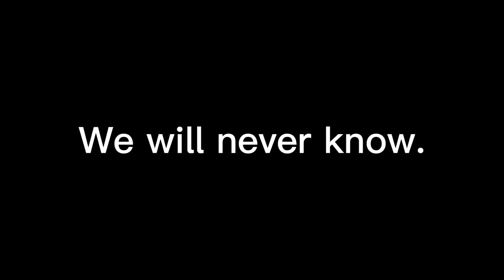How "Bountygate" Lead To Andrew Lucks Retirement